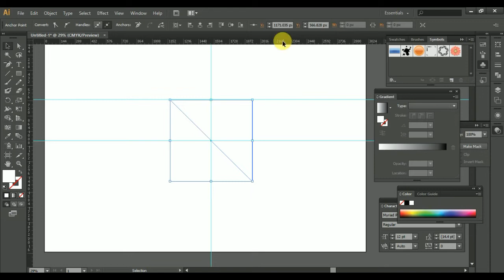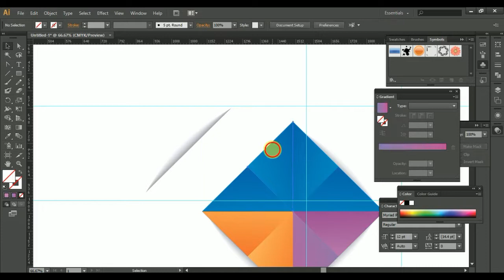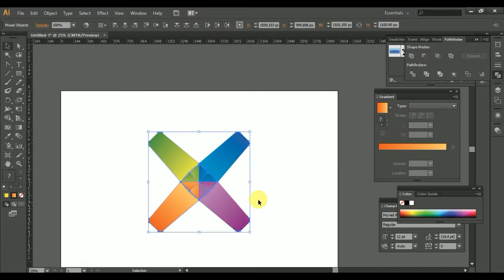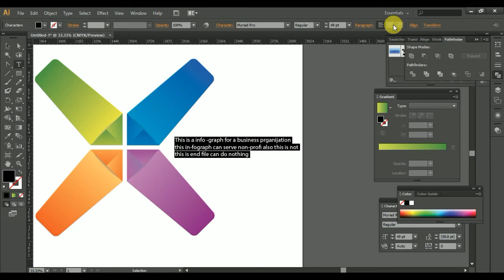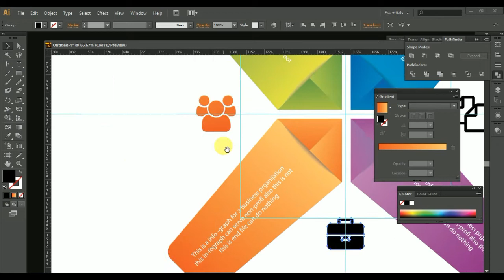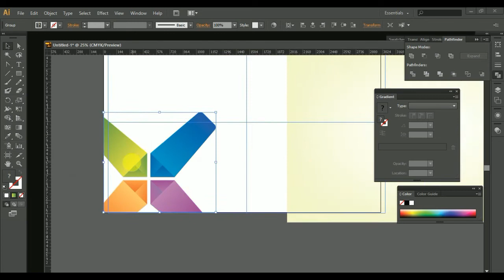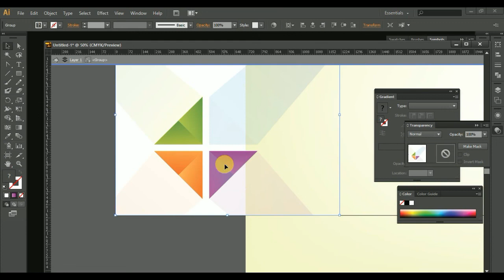infographics design speed art video in adobe illustrator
Hope everything is going well. Welcome to GFX SpeedArt School. GFX SpeedArt School is a Graphics Design Tutorial/Example YouTube Channel where we will share our work process (how we do our graphics design work)